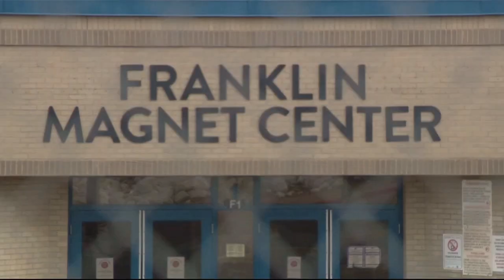Family demands transparency after retired FBI agent killed by school police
The brother of the former FBI agent who was shot and killed outside a West El Paso high school said he always feared this would happen.

CBS4 Anchor Vania Castillo spoke with Marco Cordero, the brother of Julio Cordero, the retired FBI agent who was killed by an El Paso Independent School District police officer in a shooting outside the Franklin High School campus on Aug. 22.